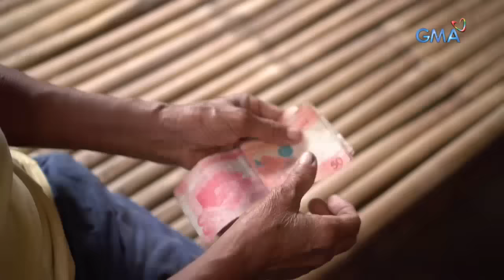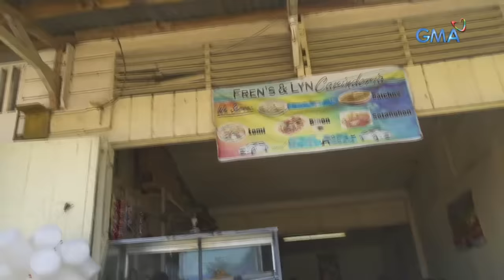Kapuso Mo, Jessica Soho: Hoy, hoy, Puyoy!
Aired (July 28, 2019): Sa probinsiya ng Capiz, patok ang isang exotic seafood food na kung tawagin ay puyoy. Ano-ano ang iba’t ibang luto nito? Alamin sa video!